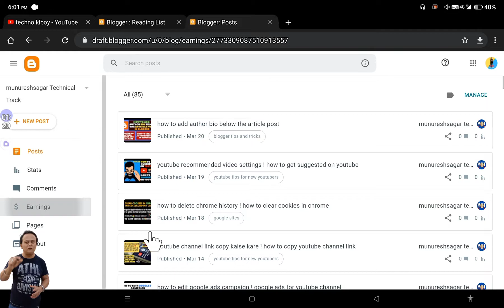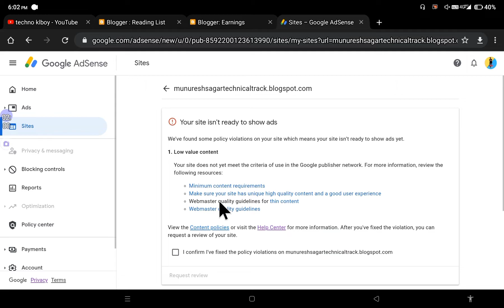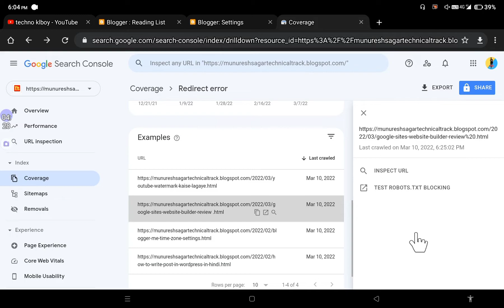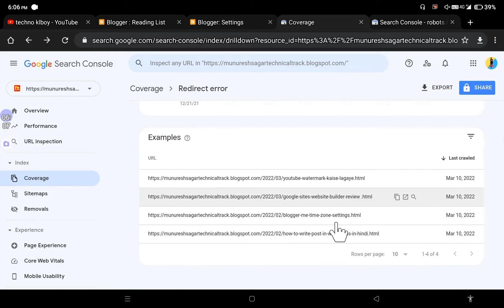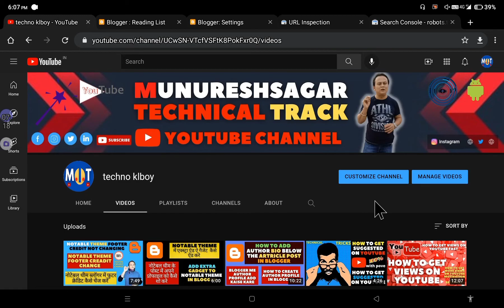coverage issues detected on google search console ! coverage redirect error blogger